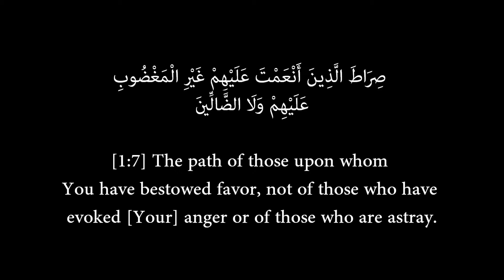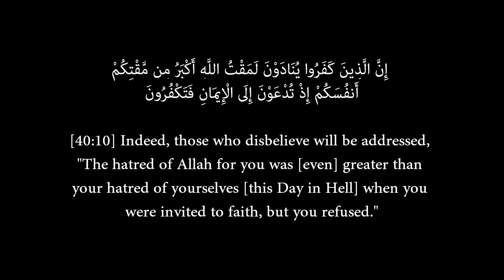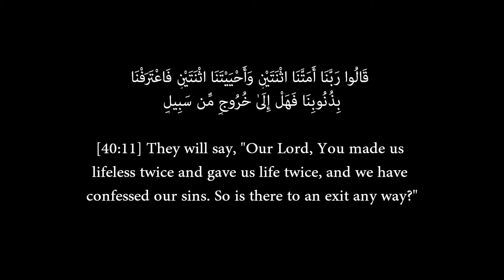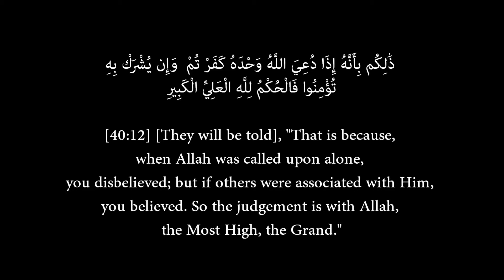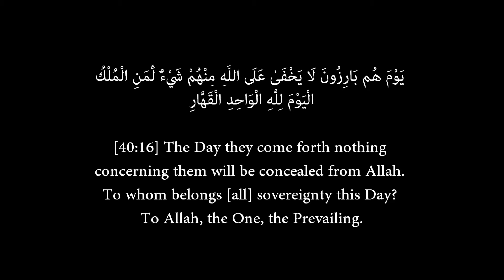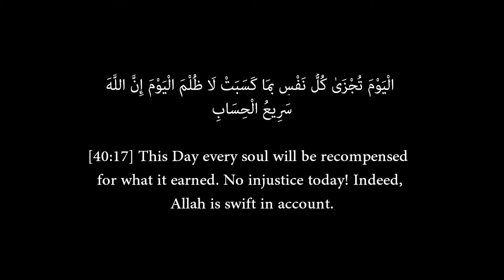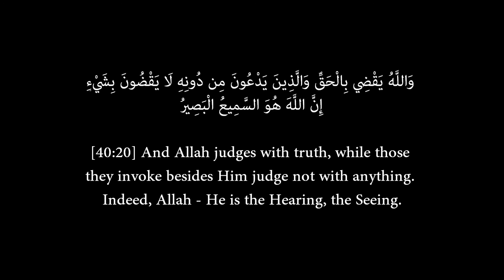Surat Ghafir (10-20) - Muhammad Luhaidan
Surat Ghāfir Verses 10-20
Reciter: Muhammad Luhaidan